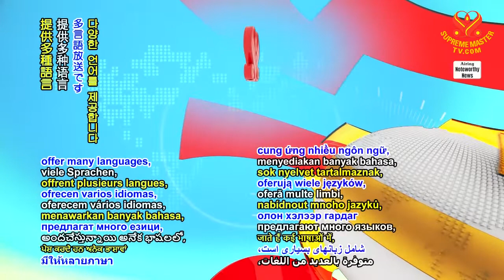A Recycling Tip 回收小妙招